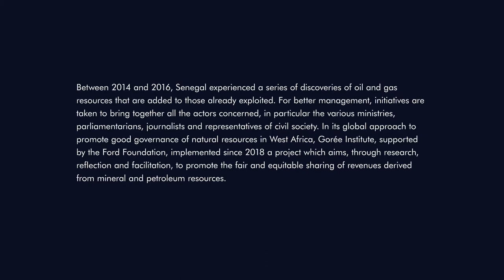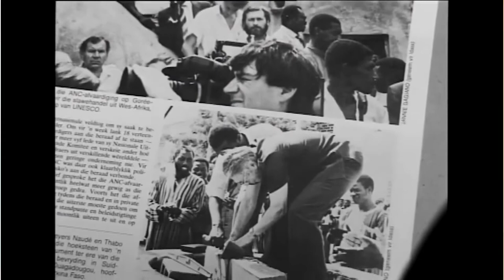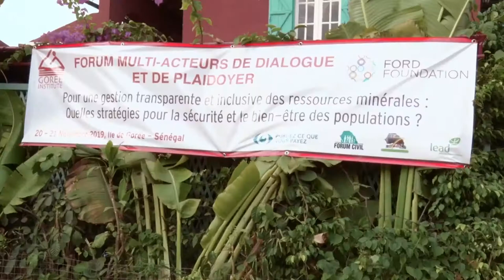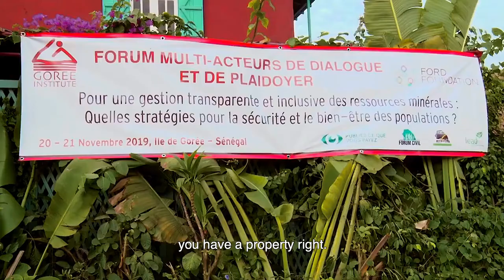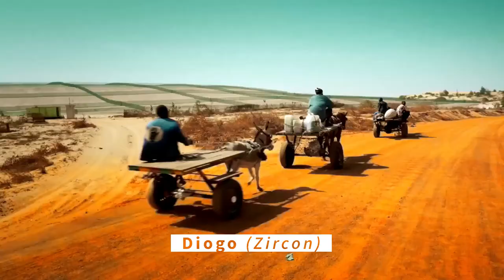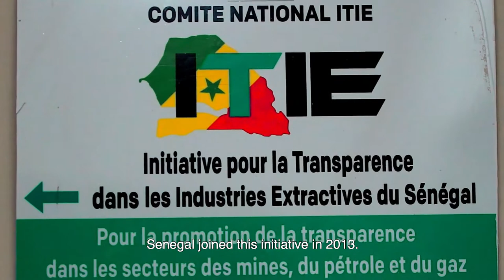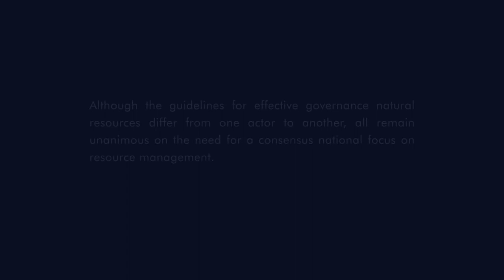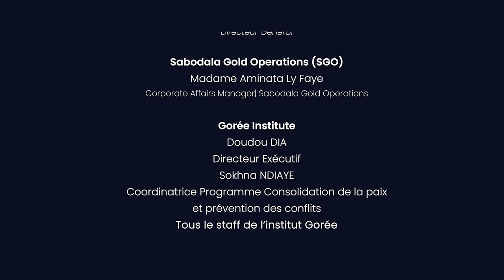Documentary film (cross views) on the governance of the Senegalese extractive sector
This film aims to highlight the importance of setting up frameworks for consultation, dialogue, reflection and information sharing, but also for collaboration between the Ministries of the sector, Parliament, CSOs, the private sector, communities, academics and research centers, particularly on the major issues and challenges of the sector. The film will also serve as an advocacy document to promote the fair and equitable sharing of mineral resources, an objective of this Project that the Institute has been carrying out since 2018. In short, for transparent, sound, equitable and development-oriented governance.